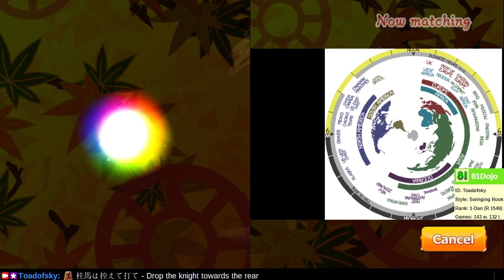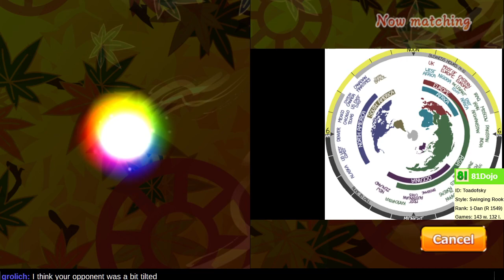[271] Road to 1-Dan on Shogi Wars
Success requires focus and motivation much more than it requires knowledge.